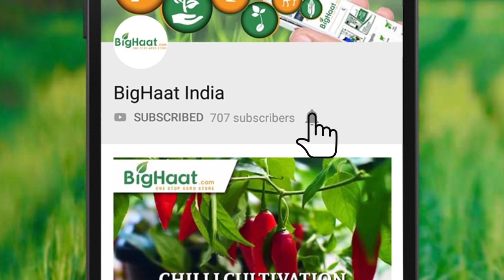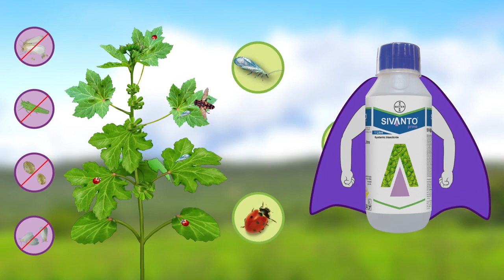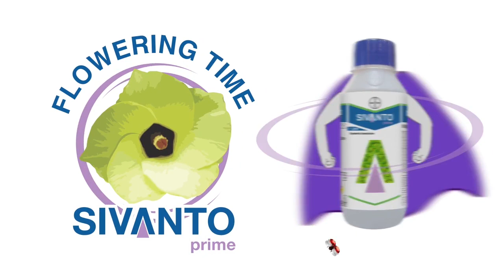Effective Pest Management for Crops | BigHaat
Bayer Crop Science presents the latest innovation for control of sucking pests. This works quickly, spreads within the plant faster, from upper to lower leaf surface and gives good control on target pests.

Video Courtesy : Bayer Crop Science India